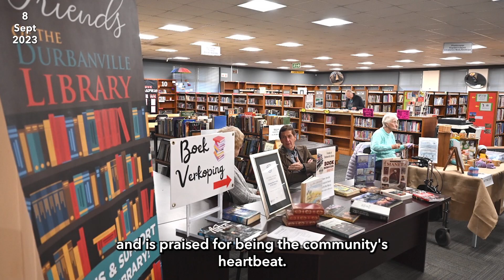Your City in 60 seconds - 8 Sept 2023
Composters are being distributed at Urban Waste Management roadshow events in various communities over the coming year. Home composting is an effective way to minimise society’s impact on the planet. Follow the City’s webpage and social media channels for upcoming dates.

Turning the page …

Durbanville Library celebrates a century this year, and is praised for being the community's heartbeat. It’s no surprise then that the library signed up 1 492 new members between January and April.

And, did you know that the City funds skills development for thousands of young Capetonians in the call centre industry. Skills development is a key priority for the City as it contributes to economic growth.

The City in Sixty seconds, making progress possible. Together.